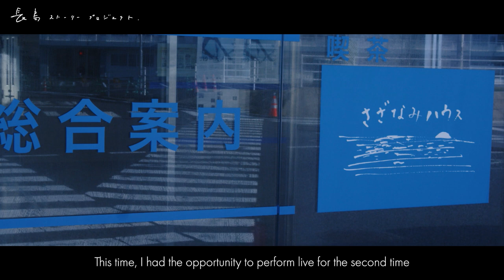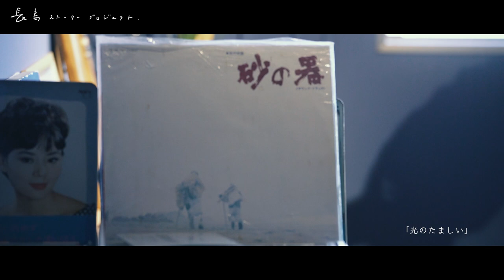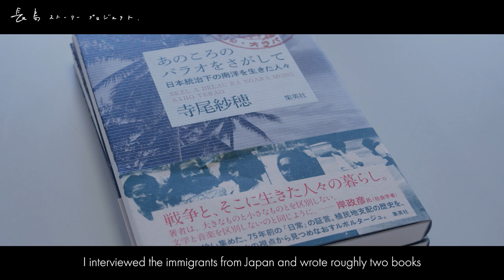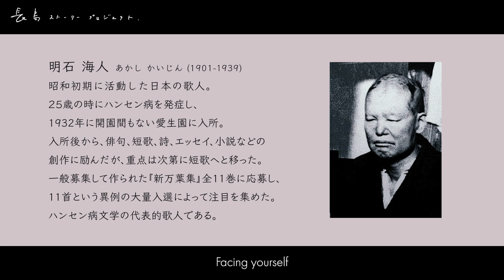長島ストーリープロジェクトvol.６「飛び立つ鳥」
2022年10月15日、寺尾紗穂さんの演奏会が喫茶さざなみハウスでありました。

長島の愛生園を訪れたのが二度目となる寺尾さんは、前回の来訪時に清志初男さんという入所者と出会いました。

清志さんのこと、長島のこと、寺尾さんの視点で語っていただきました。

▷長島ストーリープロジェクト▷
人物、風景、空気、そこに導かれてくる人たち。
長島からみえる世界を未来に繋いでいきたい、そんな私たちの記録集です。

出演　寺尾紗穂

撮影/ディレクター/編集
山口彰久

翻訳
永田奈々

タイトル題字
山本寿子

福江真弓

後援
サウダーヂエンターテインメント有限会社
喫茶さざなみハウス　鑓屋翔子

撮影場所
国立ハンセン病療養所長島愛生園